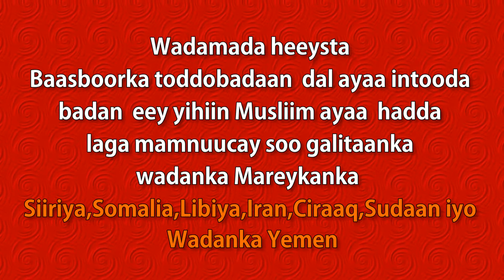U.A.E oo taageertay amarkii Trump ee lagu mamnuucay Todobada dal ee Muslimiinta ah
U.AE oo taageertay amarkii Trump ee lagu mamnuucay  Todobada dal ee Muslimiinta in eey soo galaan wadanka U.S.A